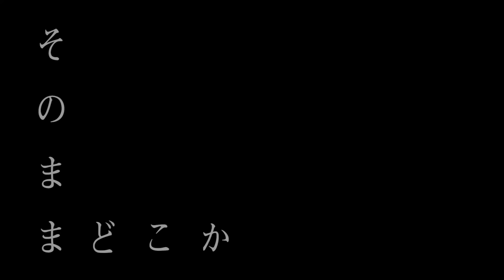【NEW!】What's Soushi Sakiyama 【2分半で紡ぐ崎山蒼志】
崎山蒼志とは、何者なのか。
天才と呼ばれた彼の軌跡を、2分半の映像で紡ぎだす。
熱、衝動、優しさ、鬱屈、怒り、愛。
19歳。天才シンガーソングライターの類稀なる作詞センスとギターテクニック。
2分半では当然伝わりきらない才能の片鱗を、感じ取ってほしい。

Who is Soushi Sakiyama.
Find out in 2;30 minutes his journey being called a genius.
Heat, urge, kindness, depression, anger, love.
Age 18. This genius singer-songwriter’s unmatched lyric sense and guitar technique.
Sense a bit of his tremendous talent which can’t be portrayed in 2;30 minutes.

【2021.11 ver.】

▼崎山蒼志 Major 2nd Album [Face To Time Case] 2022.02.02（Wed.）Release.

◎Digital Single [告白（崎山蒼志×石崎ひゅーい） | Kokuhaku -Soushi Sakiyama, Huwie Ishizaki-]【Listen＆DL】